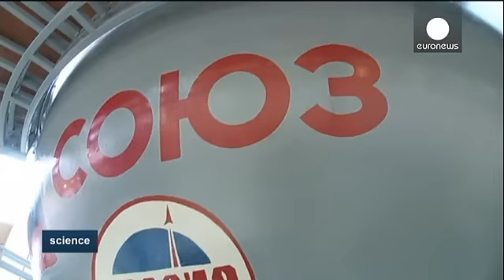Andreas Mogensen: Um dinamarquês no espaço - science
"Andreas Mogensen" é o primeiro dinamarquês a viajar no espaço. Ele partiu de Baikonur a bordo de uma nave espacial "Soyuz" para sua viagem até à Estação Espacial Internacional. Com ele seguiam "Aidyn Aimbetov" do Cazaquistão e "Sergei Volkov" da Rússia.